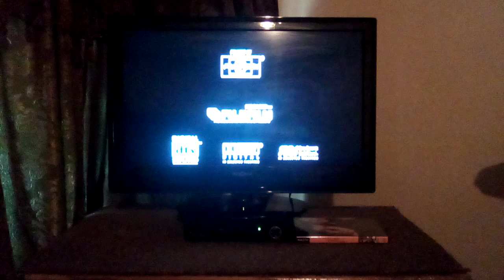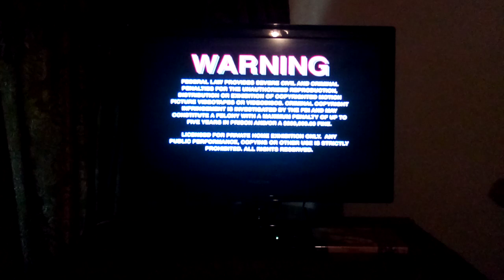Closing To The Thomas Crown Affair 2000 DVD (2005 Reprint) (Side B)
Here's The Order:
1.Last Few Seconds Of The Closing Credits
2.Distributed By MGM Distribution Co. Screen
3.MGM Website Promo
4.Copyright Screen
5.Warning Screen
6.DVD Menu
That's All.